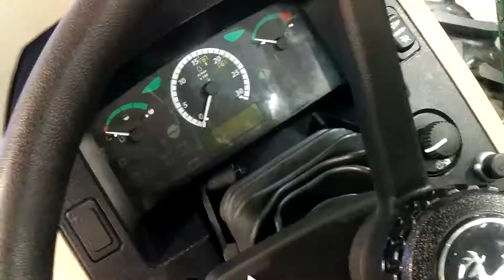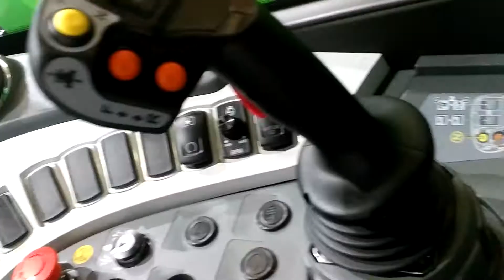XXIV Międzynarodowe Targi Techniki Rolniczej AGROTECH - Kielce 2018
Siemanko,
w tym roku postanowiłem wybrać się na jedne z największych targów rolniczych. Niestety pogoda nie dopisywała, co widać na paru ujęciach.Na targach byłem 17 marca (sobota). Poza sprzętem do pracy w polu można też było obejrzeć ten, który używany jest w leśnictwie. Łagodnie mówiąc film  wyszedł średnio. Wkrótce pierwsze filmy z wiosny 2018. Zapraszam do oceniania i komentowania.